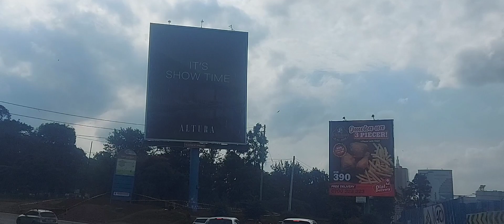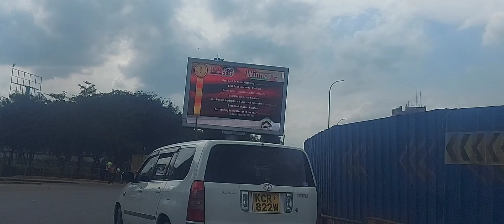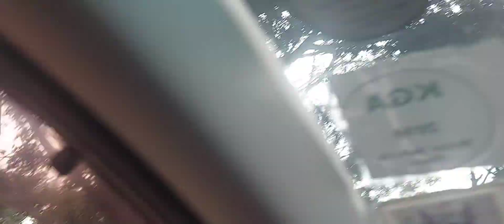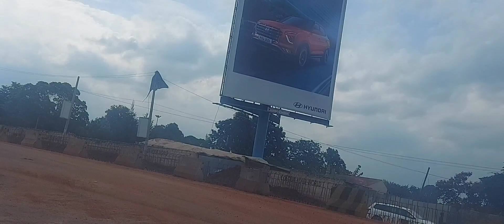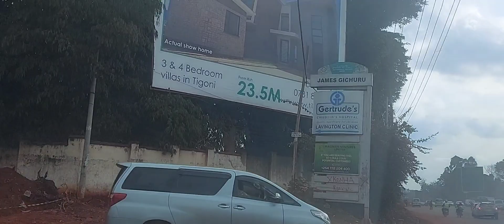Will The Nairobi Expressway construction Project Be Completed by February Next Year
we take a look at the Nairobi Expressway construction project from highway mall through Nyayo stadium, Central Business District CBD to ABC place in Westlands.

We also try to see if the construction will be over by February 2022.